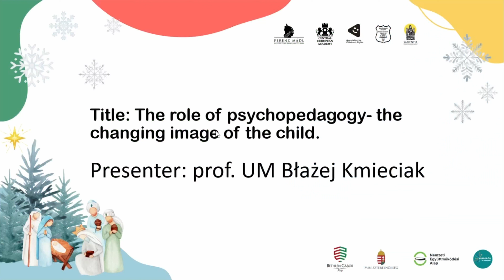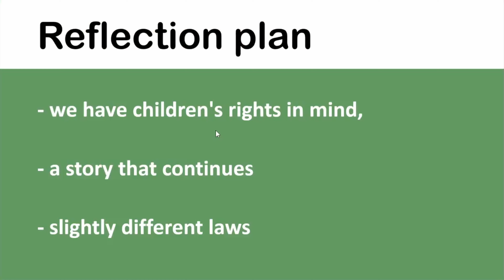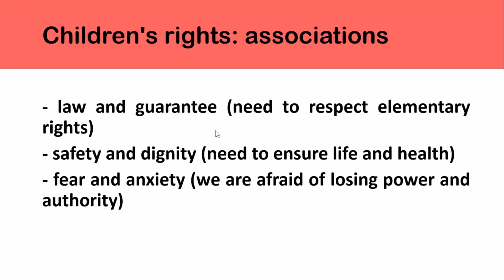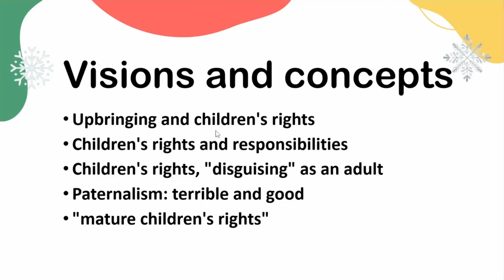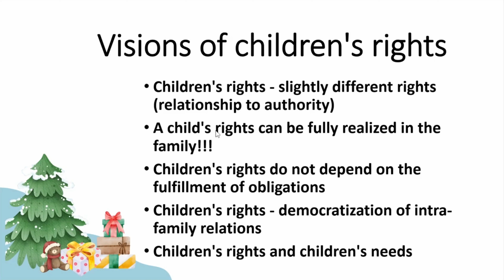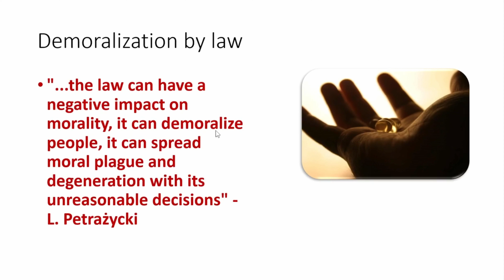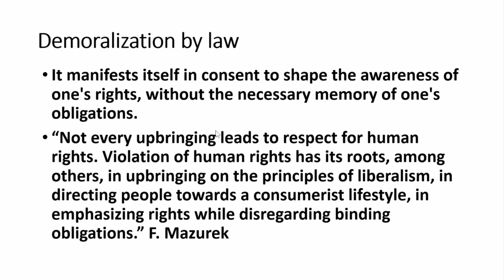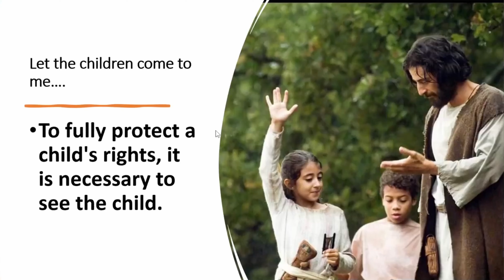B. Kmieciak - A pszichopedagógia szerepe – A gyermek megváltozott képe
A "Gyermekjogi Napok 2." célja, hogy megünnepeljük a 45. évfordulóját annak, hogy Lengyelország az ENSZ elé terjesztette a Gyermekjogi Egyezmény tervezetét. Az évforduló kitűnő alkalom arra, hogy hangsúlyozzuk, hogy a gyermekjogok minden egyes gyermekre vonatkoznak. A konferencia további célja, hogy felhívja a figyelmet a megvalósítási hiányosságokra, és kiemelt figyelmet fordítson azokra a gyerekekre, akiknek erre a legnagyobb szükségük van. Ezért az idei fókuszcsoportot a periférián élő gyermekek képezik, és a reflektorfényben az áll, hogy miként erősítsék jogaikat, hogy teljes mértékben hozzáférhessenek a CRC által biztosított védelemhez, ellátáshoz és részvételhez.

Előadó: Prof. UMED Dr. Błażej Kmieciak, egyetemi tanár, Egészségtudományi Kar, Łódźi Orvostudományi Egyetem; Lengyelország
Előadás címe: A pszichopedagógia szerepe – A gyermek megváltozott képe

A videót készítette: @nextagefilm